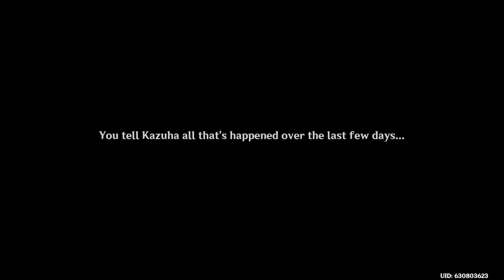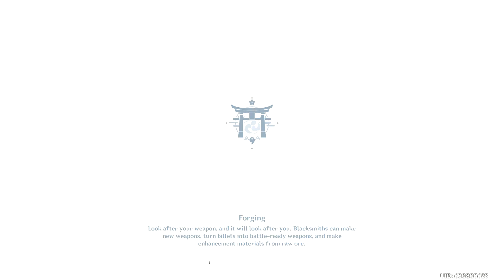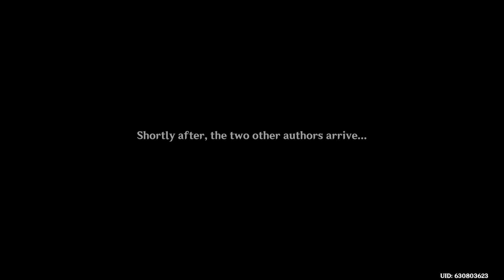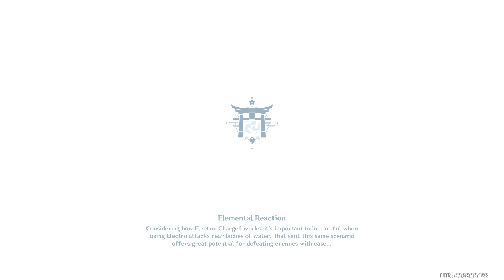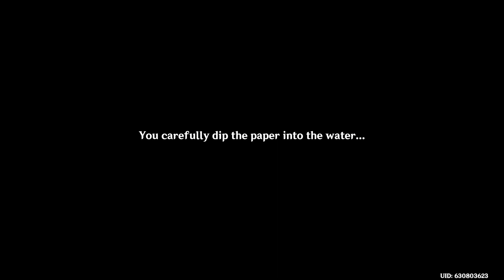Hues of the Violet Garden: Part 3